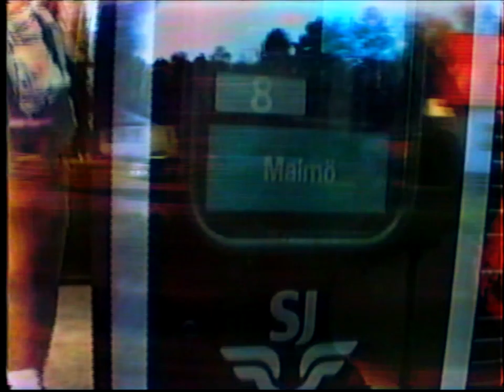train and landscape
HOW IT FEELS TO USE PUBLIC TRANSPORTATION.